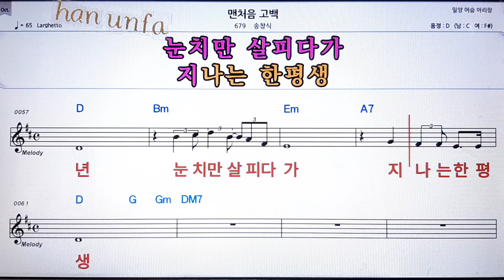맨 처음 고백//송창식💋노래방 반주*기타 코드 악보*가라오케💖Karaoke*Sheet Music*Chord*MR